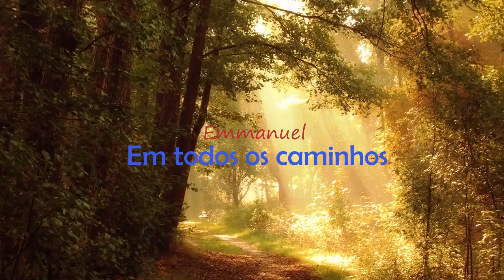"Em todos os Caminhos" - ORAÇÕES Diárias - Caminho Espírita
Orações Diárias são leituras de orações enviadas por Espíritos diversos. Esta mensagem, do espírito Emmanuel, é do livro "Caminho Espírita" e foi psicografada por Francisco Cândido Xavier.

Colocaremos estas orações todos os dias, às 5:45, aqui no Canal "Haroldo Dutra Dias - Espiritualidade e Vida".

Que a paz e os sentimentos do Cristo fiquem em seus corações.
Bom Dia!